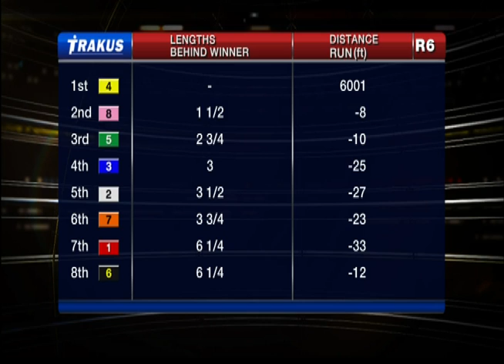Woodbine, Tbred, June 29, 2014 Race 6